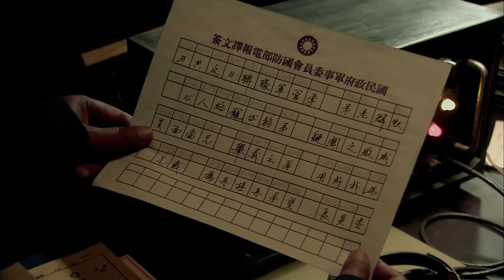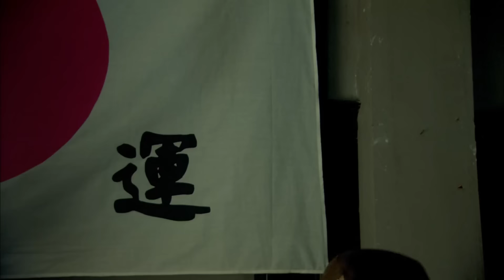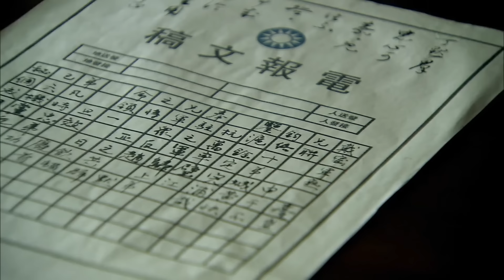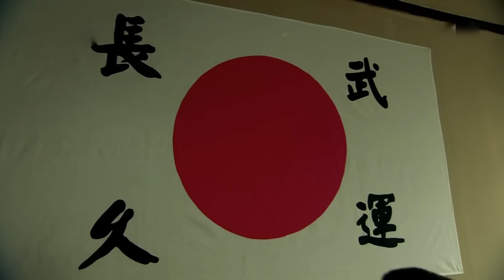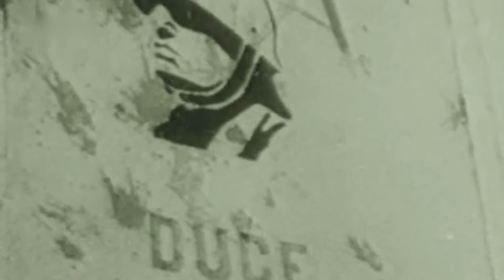【超好看战争剧】神勇装甲军 13 | 东三省沦陷敌军挑衅我方大军，我方直接派出精锐部队，夺回东三省狂虐敌军！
▶剧情简介：1931年九一八事变东北三省沦陷，1937年的卢沟桥事件让全面抗战开始，同年8月13日日军攻占上海，1940年国民政府新日头子汪精卫投敌，从此七十六号的建立对国家人民产生了重大危害。一群手无寸铁的学生在街头遭到枪杀，他们要武装自己，赵世杰在教这些学生如何用枪，他们的试枪很不成功，打不中目标。为了赶走日本人，青年抗日锄奸队成立了，他们歃血为盟，关萍露用血写下了“慷慨燕歌行，头颅一掷轻”的豪放诗句。在关萍露的领导下他们要去刺杀特务头子丁默群，这个丁默群现在是汪伪特务头了，他们准备在上海火车站刺杀他。一群当兵在火车上要对关萍露无礼，被伸张正义的钱鹏飞出手相救，在车后的丁默群叫他去后面座，他们多年没见了，钱鹏飞说这次来上海就是投奔他的。火车到站了，事先准备好的青年抗日锄奸队扔出一个没拉炫的手榴弹，关萍露又跑过去扔了一个。几方势力开始展开对丁默群的刺杀，最终刺杀者退去。丁默群带着钱鹏飞来到他办公的地方，钱鹏飞一进门两只狗就冲他跑了过去，他被丁默群认命为警卫队队长，并让手下调查钱鹏飞的资料。事后青年抗日锄奸队总结战斗经验，他们能逃出去已是万幸，在世杰的提议下他们准备在丁默群经常出现的路上安装炸药。